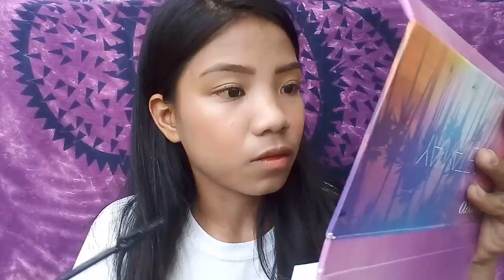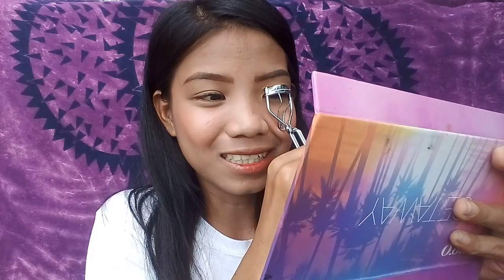Bawal Lumabas Cover + back to school make-up look / Charibel Castañeda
I hope that you enjoy watching this video, fyi this look is actually my make-up routine way back when I am in high school, skl. Hehe😅

Editing app: filmoraGo

Philippians 4:13💓